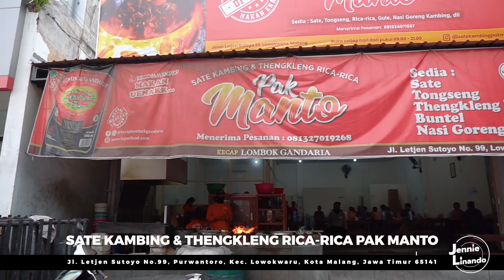BUANG WAJAN RATUSAN KALI TIAP HARI!! INI MAH RESTO SATE KAMBING TERKAYAAA SE-INDONESIA!!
Habis masak, wajannya langsung dibuang! Memang ini rumah makan sultan banget! Hahaha.
Penasaran gimana rasa sate dan tengkleng ricanya? Jangan skip videonya dan tonton sampe habis yaaaa!

Lokasi :
SATE KAMBING & THENGKLENG RICA PAK MANTO
Jl. Letjen Sutoyo No. 99, Purwantoro, Kec. Lowokwaru, Kota Malang
Buka pk. 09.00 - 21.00 WIB

Semoga hari-hari kalian selalu menyenangkan yaaa~

Cheers,
Jennie Linando